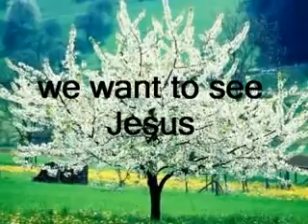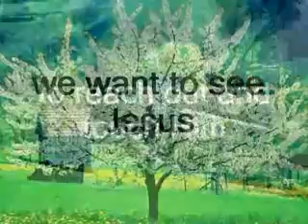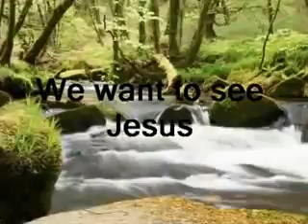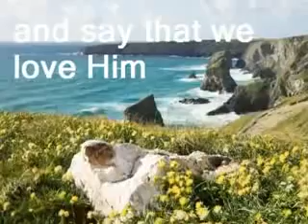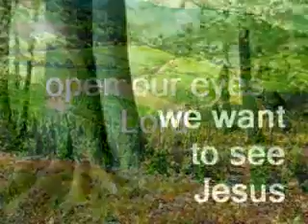Open Our Eyes - Christian Worship Music